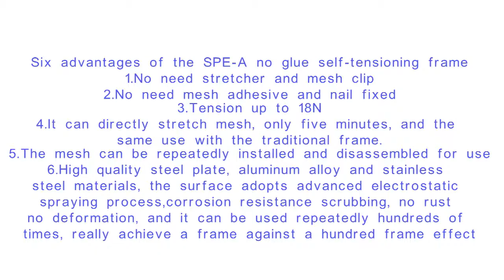Hengxin no glue self tensioning frame